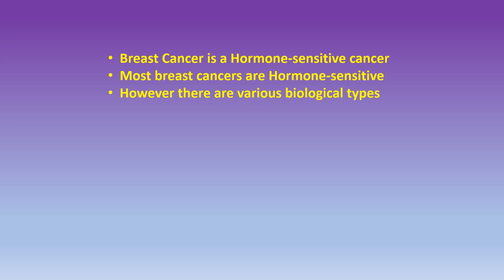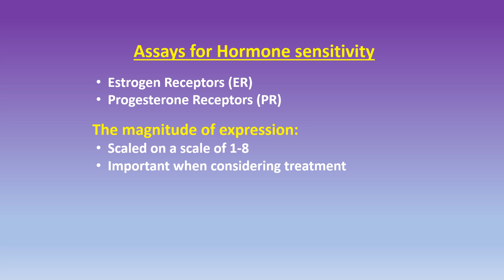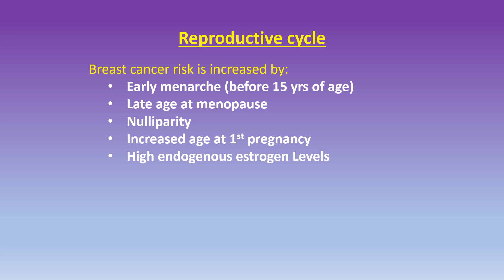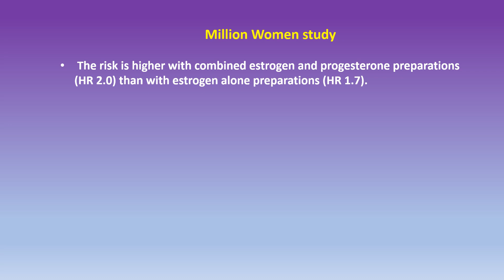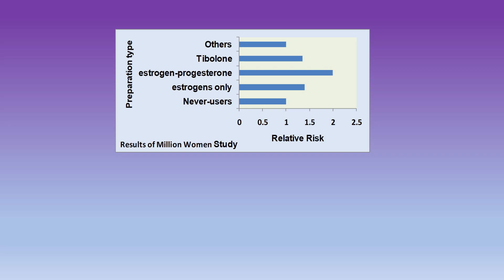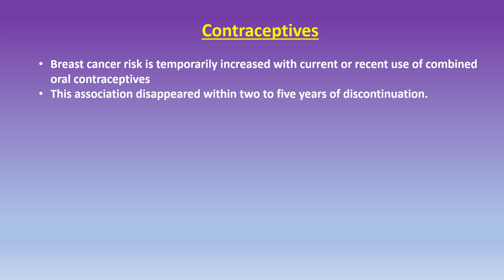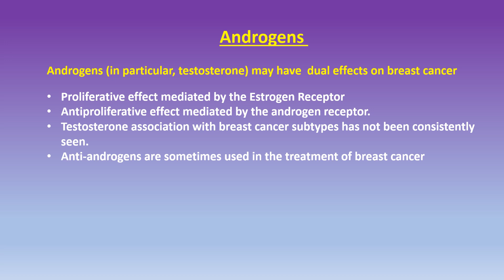Risk of Breast cancer and hormones | FOR DUMMIES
This video is second of series of 3 videos on high risk factors for breast cancer. The relationship of breast cancer and the risk of brisk cancer is explained. Contraceptive tablets, hormone replacements therapy, and hormone receptors in breast cancers are discussed.